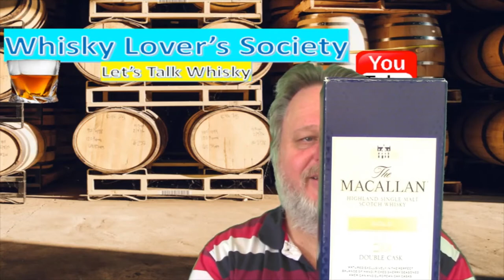My first Whisky Chat and Macallan Review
I love whisky and this is my first attempt at whisky talk and review